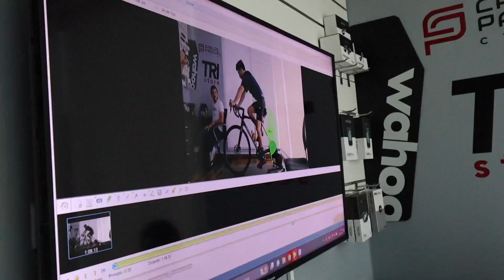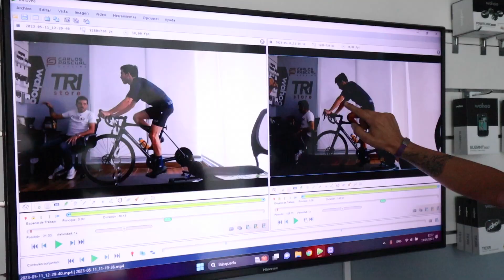PRIMER BIKE FITTING: ¿valió la pena?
Aquí te cuento mi experiencia del primer bike fit que me hice en mi vida y una que otra cosita que aprendí en el camino. ¿Te animarías a hacerlo?